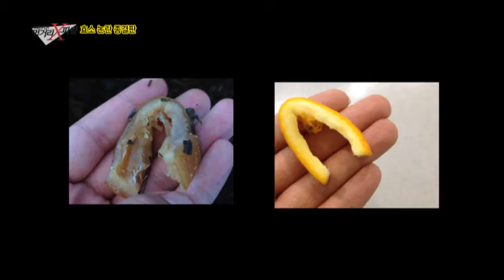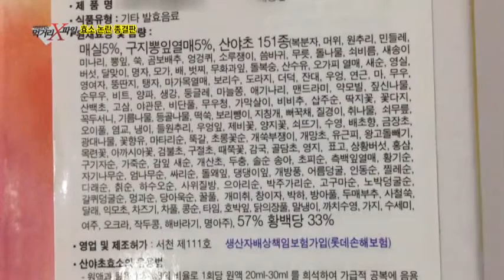먹다 남은 과일껍질로 효소액을 만드는 업체!_채널A_이영돈PD의 먹거리X파일 83회